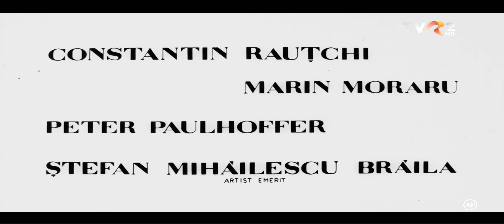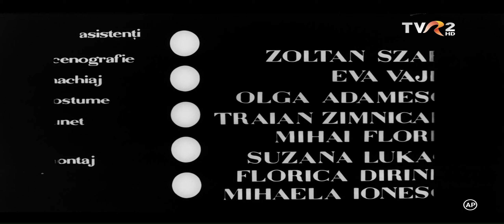Maiorul si moartea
Regia: Alexandru Boiangiu
Actori: Gheorghe Dinica, Ion Stanescu, Vasilica Tastaman, Marin Moraru, Mircea Crisan, Jean Constantin, Stefan Mihailescu-Braila, Peter Paulhoffer, Constantin Rautchi, Ion Anghel, Florin Scarlatescu.

Lângă Ploieşti e descoperit cadavrul unei fetiţe ascuns într-un geamantan. În casa în care locuia fetița fusese spart un seif şi sustrase trei casete cu aur şi bijuterii. Cercetările îl duc pe maiorul de miliţie Tache pe urmele bătrânului spărgător Solomonică, fost gangster internaţional. Prin Livia, vânzătoare la magazinul de unde fusese cumpărat geamantanul, Tache descoperă un alt membru al bandei, șofer, care își mărturiseşte vina. Ajutat de fostul gangster, care spera astfel că-și va reduce o parte din pedeapsă, maiorul îl găsește și pe al treilea bandit, Prunache, la care se aflau două dintre casetele furate. Faptele se limpezesc. În 1944, fugind din ţară, un bogătaș își ascunsese o parte din avere în acel seif. Un nepot al bogătaşului venise acum în țară ca turist şi încercase să intre în posesia averii, săvârşind crima. Pentru că îl ajutase, Solomonică îi cere maiorului să-l scoată din complicitatea de omor, dar Tache îl refuză, deşi ştie că Solomonică va căuta să se răzbune. Şi primele semne nu întârzie să apară. În fiecare zi, Tache primește scrisori de ameninţare cu acelaşi conținut: “Salutări pe curând, Moartea”. La Sinaia, unde pleacă împreună cu Livia, Tache este urmărit de oamenii lui Solomonică. Atacat de aceştia, reuşeşte să scape. Urmărindu-i, găseşte la ei cea de-a treia casetă, dar, când o deschide, aceasta explodează.  Era ultima răzbunare a lui Solomonică, dar maiorul scapă cu viaţă.